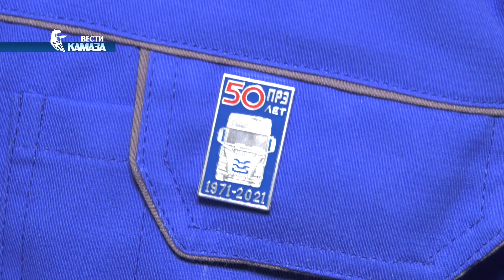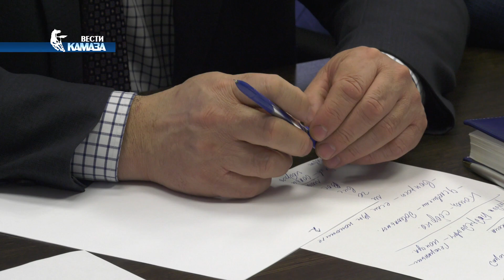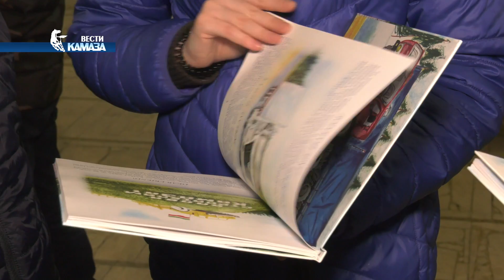Вести КАМАЗа 25.04.2022 — сотрудничество с Узбекистаном, улучшения на «литейке», герой качества ТЗА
Тайм-коды:
00:00 Заставка телепрограммы
00:22 Анонс сюжетов
01:05 «КАМАЗ» и правительство Узбекистана — перспективы сотрудничества
05:07 Улучшение условий труда — на литейном заводе «КАМАЗа»
07:05 Равис Саитов — токарь-расточник Туймазинского завода автобетоновозов
09:36 Валентина Володина — труженица тыла, ветеран труда и «КАМАЗа»
13:34 Беженцы с востока Украины — в Набережных Челнах

«КАМАЗ» и правительство Узбекистана — перспективы сотрудничества
Обучение, адаптация, языковой барьер. Эти вопросы обсудили руководители «КАМАЗа» с генеральным консулом республики Узбекистан в Казани Фриддином Насриевым. Основная цель его визита – расширение взаимовыгодного долгосрочного сотрудничества. О том, как, кем и где трудятся иностранные подданные на автогиганте, об этом наш сюжет.

Улучшение условий труда — на литейном заводе «КАМАЗа»
Всё гениальное – просто. На одном из участков производства цветного литья литейного завода смогли значительно облегчить труд рабочих за счет простых, но эффективных решений. Теперь спина не болит и усталость в конце смены не такая, как прежде. Что было предложено и как быстро удалось реализовать задуманное? Подробности в нашем сюжете.

Равис Саитов — токарь-расточник Туймазинского завода автобетоновозов
Ветеран производства, обладатель очень редкой профессии и просто мастер своего дела. Токарь-расточник Равис Саитов трудится на дочернем предприятии «КАМАЗа» – Туймазинском заводе автобетоновозов. В своей компании он гордо носит звание «героя качества». А за какие заслуги? Сейчас расскажем.

Валентина Володина — труженица тыла, ветеран труда и «КАМАЗа»
Свой 90-летний юбилей отметила Валентина Петровна Володина – мастер завода двигателей. Родилась наша героиня 13 апреля 1932 года в рабочем поселке ТуркИ Саратовской области. Юбиляра чествовали, вручая подарки, представители заводской администрации и профкома. Поздравила Валентину Петровну и наша съемочная группа.

Беженцы с востока Украины — в Набережных Челнах
На днях в Набережные Челны прибыла группа беженцев с востока Украины. Публичное акционерное общество «КАМАЗ» не остаётся в стороне и всячески пытается помочь вынужденным переселенцам в адаптации на новом месте. Если взрослые ищут работу – а автогигант её активно предлагает, то детям необходимы позитивные эмоции. Вот и в этом вопросе компания постаралась не отставать.